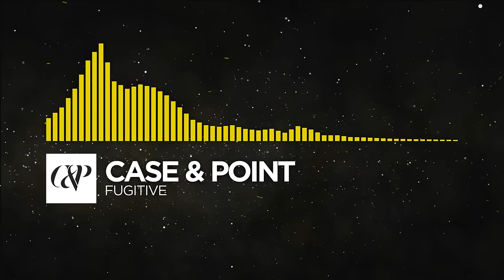[Electro] - Case & Point - Fugitive [Monstercat Release]